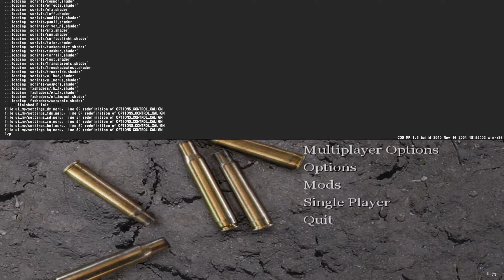CoD1Mania Kupa #10 – Városok csatája - Szombathely vs. Balaton - Grand Final - carentan & tigertown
[Call of Duty 1] CoD1Mania Kupa #10 – Városok csatája - Szombathely vs. Balaton - Nagy döntő - mp_carentan, mp_tigertown

English title: CoD1Mania Cup #10 – Battle of the cities - Szombathely vs. Balaton- Playoff Grand Final - BO3 - mp_carentan & mp_tigertown

Streamer & commentator:

Péter "f1RST" Árvai